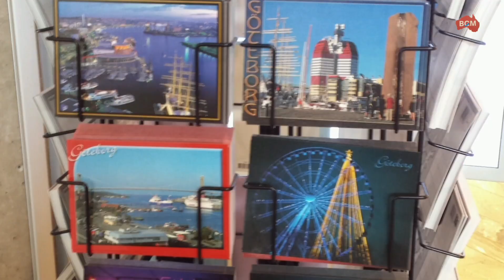واخيرا وصلت الي السويد ارض الغزلان والحسناوات 🇸🇪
دام عصر الفايكنج السويدي ما بين القرنين الثامن والحادي عشر. يعتقد أن السويديين خلال هذه الفترة قد توسعوا انطلاقاً من شرق السويد وضموا الجيتس جنوباً. كما يعتقد أن الفايكنج السويديين والجوتلانديين ارتحلوا شرقاً وجنوباً، إلى فنلندا ودول البلطيق وروسيا وبيلاروسيا وأوكرانيا والبحر الأسود وأبعد من ذلك إلى بغداد. مرت طرقهم عبر نهر دنيبر جنوباً وصولاً إلى القسطنطينية وقاموا بغارات عديدة في تلك المناطق. لاحظ الإمبراطور البيزنطي ثيوفيلوس مهاراتهم الكبيرة في الحرب، ودعاهم ليكونوا بمثابة حراسه الشخصيين، والمعروفين باسم الحرس الفارانجي. كما يعتقد أن الفايكنغ السويديون الذي أطلق عليهم اسم روس "Rus"، أنهم أيضاً الآباء المؤسسون لمملكة "كييف روس". وصفهم الرحالة العربي "أحمد بن فضلان" على النحو التالي